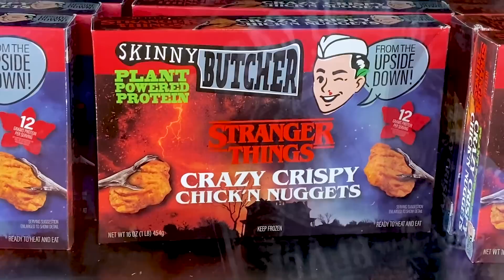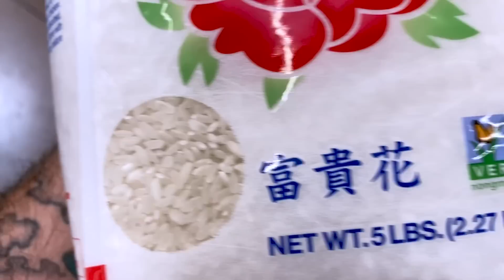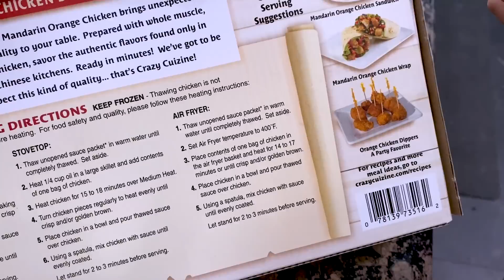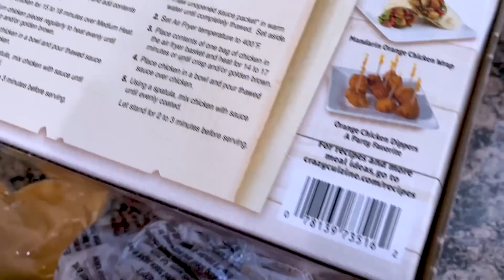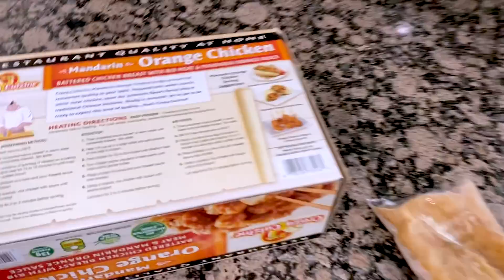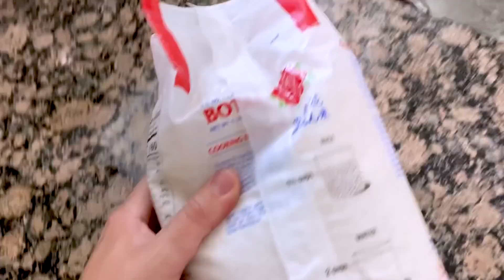HELENA COZINHANDO SOZINHA PELA PRIMEIRA VEZ | Renata Celi e Diogo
Hoje a Helena vai fazer o almoço! É a primeira vez que nossa filha cozinha sozinha! Conheça mais da nossa rotina em família morando nos Estados Unidos!